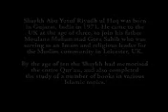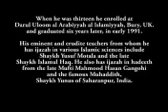Silence is Salvation part1/6 - Shaykh Abu Yusuf Riyad Ul Haq